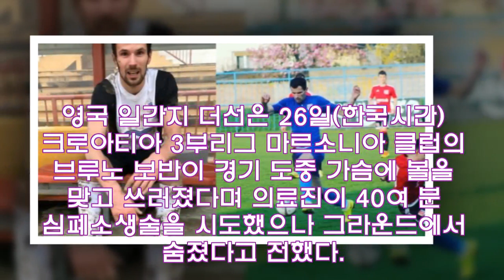크로아티아 축구선수 브루노 보반, 가슴에 볼 맞고 사망…SNS에 'DEP' 등 추모글 잇따라